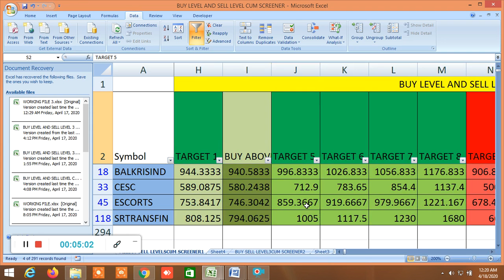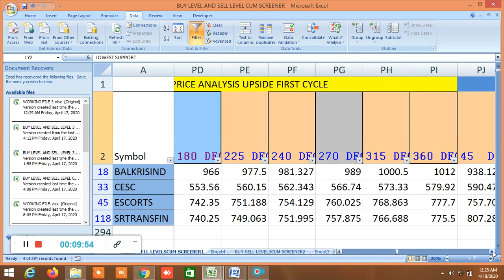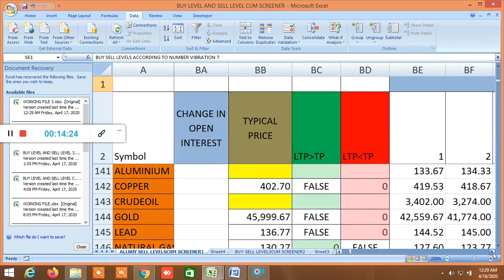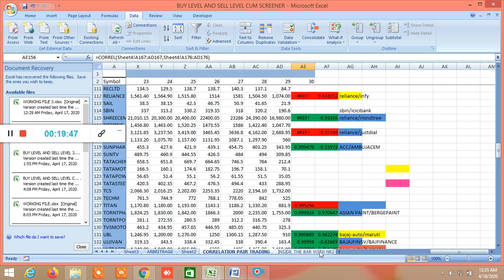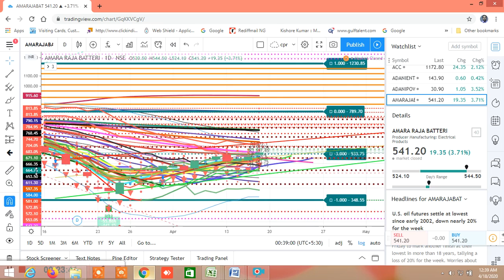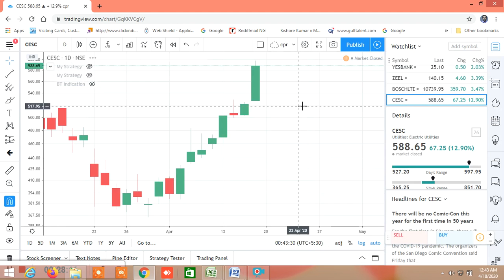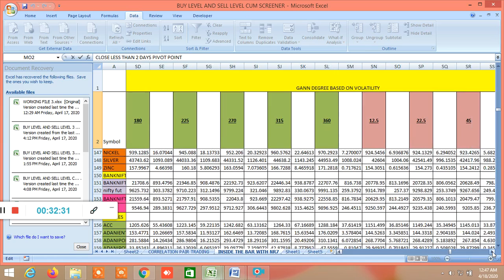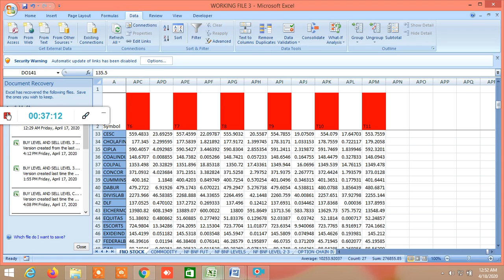BUY SELL LEVELS AND CANDLESTICK PATTERNS,VOLATILITY BASED GANN,FIBONACCI,MURREY,ELLIOTAND MORE 20.04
D57318